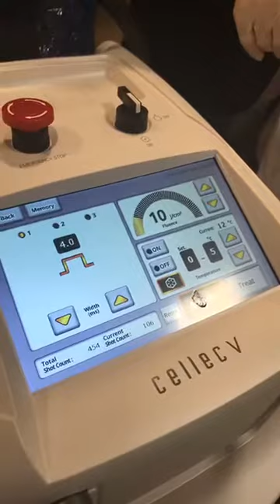CellecV hands-on Session of Dr. Hector Leal at Jeisys User meeting Mexico 2018